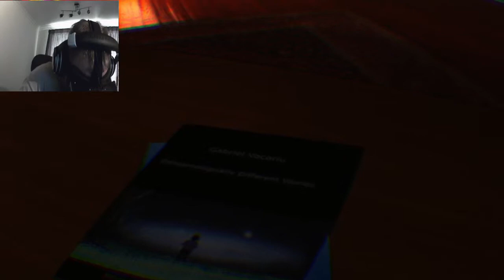Merry Christmas! DK 2 Christmas games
Just a quick Christmas video to wish you all a wonderful festive time